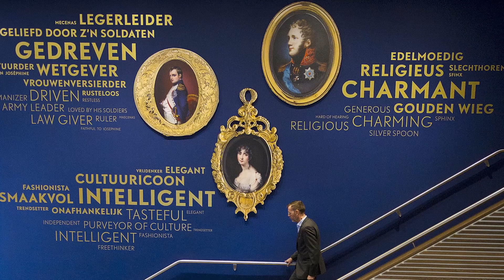Alexander, Napoleon & Joséphine, a story of friendship, war and art from the Hermitage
Three great names on the European stage at the beginning of the nineteenth century. Napoleon Bonaparte and tsar Alexander I determined the fate of millions of Europeans. A fascinating role was played by the elegant Joséphine de Beauharnais, Napoleon’s empress, great art collector and later a dear friend to the Russian tsar.